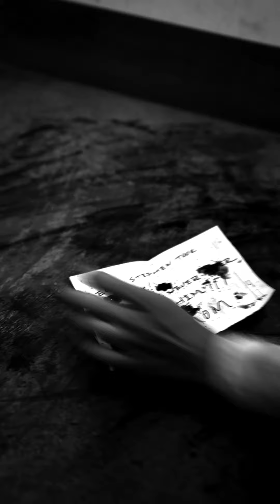ENGSUB【FULL】一夜春宵，她意外怀上豪门千金；如今为了保护幼小的女儿，她重新回到了那个冷血男人的身边！EP02 | 萌宝神助攻：爹地，快把妈咪带走！| 优酷短剧频道